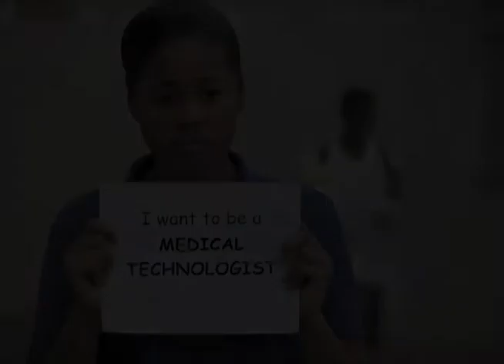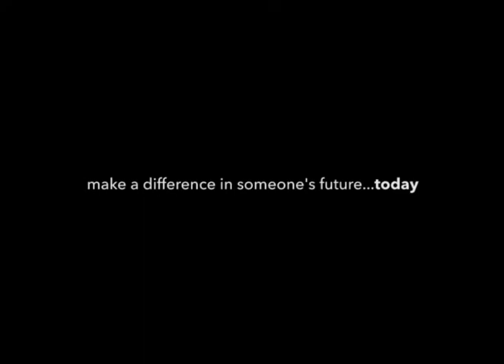MEDIATHON 2013 PROMO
NCU Media Group

Presents its

Inaugural MEGA-MEDIATHON

Help raise funds to transform the lives of promising students in making their dreams of attaining higher education a reality

On Thursday November 28, 2013

NCU Gymnatorium

It's on air and online. Join us on:

NCU FM 91.1, 91.3, 91.5 (6:00 a.m. to 9:00 p.m.)

NCU TV, Channel 188 on the Flow Network (12:00 noon to 9:00 p.m.)

Tune in for:

Tear jerking life stories

Inspiring testimonials

Phenomenal live music

Engaging discussions

Special Concert starts at 6:00 p.m.

ALL PROCEEDS IN AID OF PROVIDING SCHOLARSHIPS FOR STUDENTS

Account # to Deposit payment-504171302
Donations may be made at any National Commercial Bank Branch island-wide.

Office of Corporate Communications, Marketing and Public Relations

Northern Caribbean University, Manchester Road, Mandeville Jamaica, W.I.